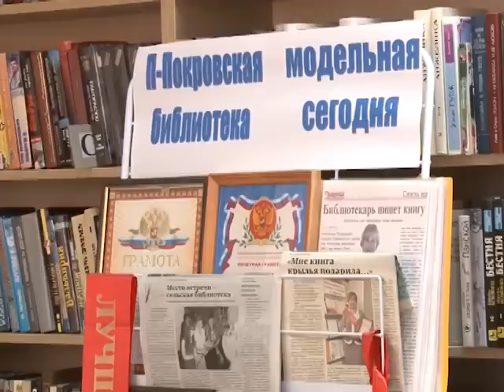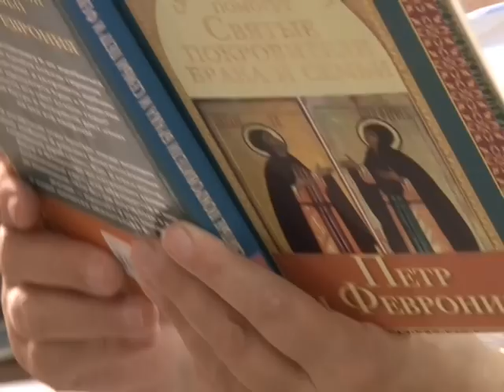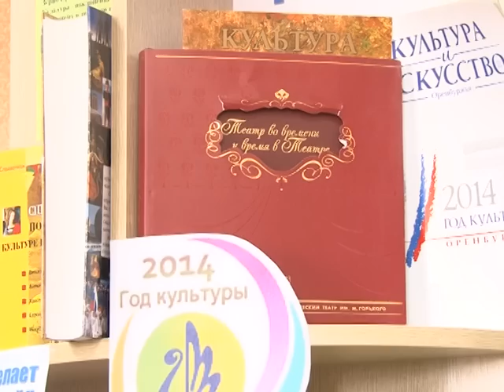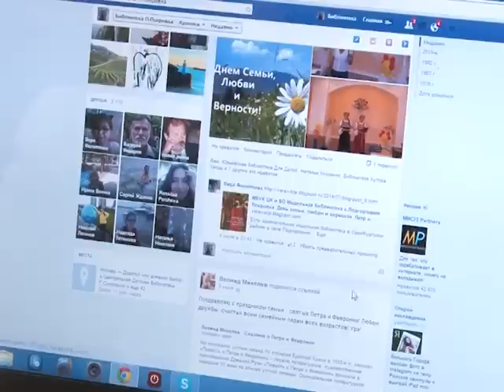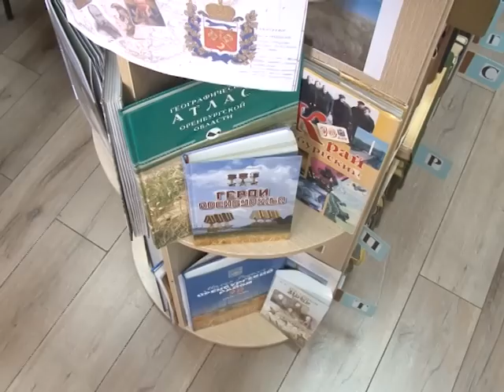«Специальный репортаж» эфир от 14 июля 2014